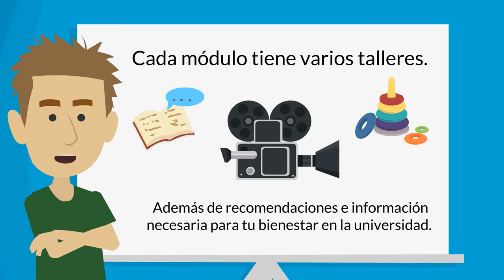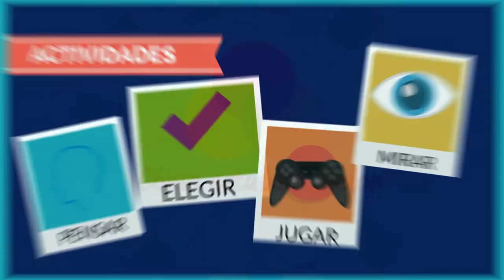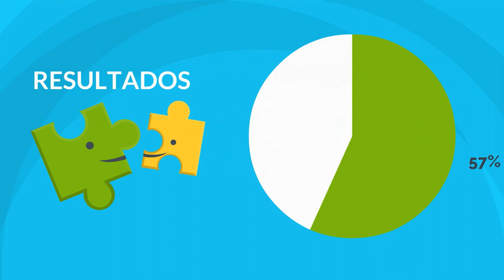Bienvenida al curso : Cómo Estudiar Mejor